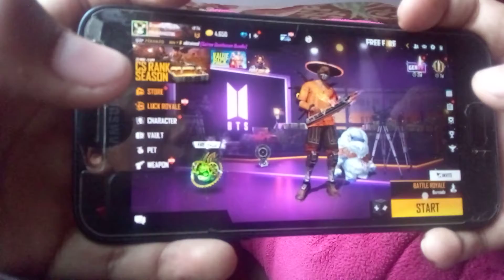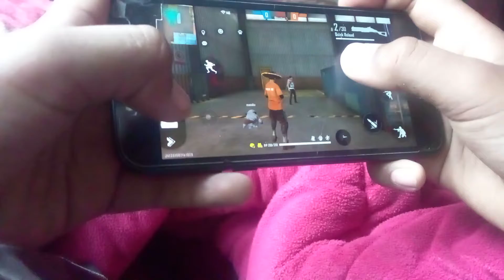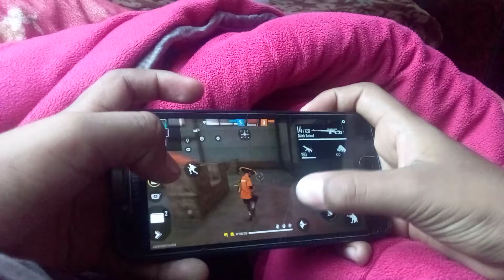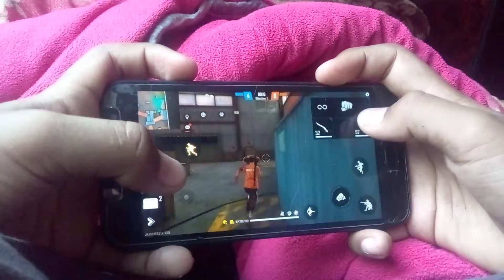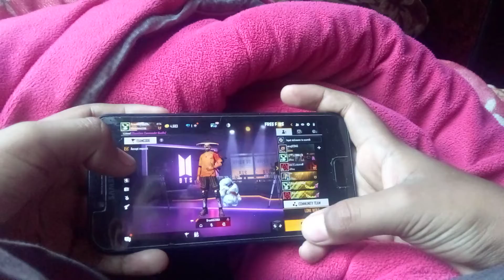27 March 2022